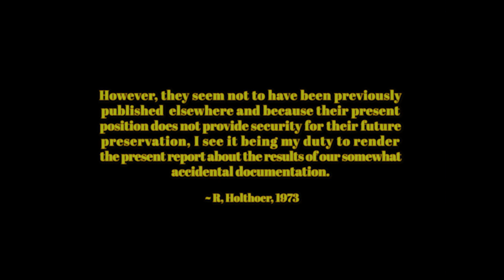HERMOPOLIS - The Pontic Winds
This secret band was founded nearly 4000 years ago in Upper Egypt, playing till now. The current incarnation of this phenomenon represents an international enclave of explorers coming from the very smoky areas of the musical-astral art. In addition to providing the best sonic experience, they also deliver an educational function, aiming to help modern people acces their genetic memory.
Any possible contextual connection to this ancient City, eternal Knowledge and their Influence on the present will lead to this music sooner or later.

Visual archaeological record made by:
Jan Chojnowski

NEW HERMOPOLIS ALBUM COMING SOON